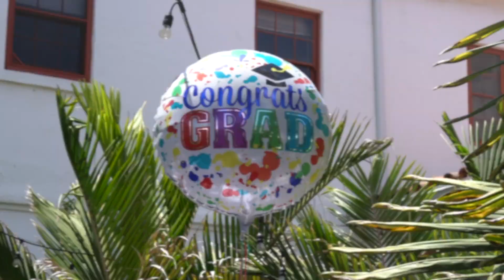Franciscan School of Theology Commencement May 25, 2019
Blessed are the Graduates, for the future of theology is theirs!
Transforming Heart and mind changing the World!

The Franciscan School of Theology is committed to embodying Franciscan theology in a religiously and culturally diverse world. In our living, our learning, our relationships, and our community, we address both the head and the heart by integrating the pastoral and academic dimensions of theological study. We offer an intercultural Christian community in which to prepare for ministry.